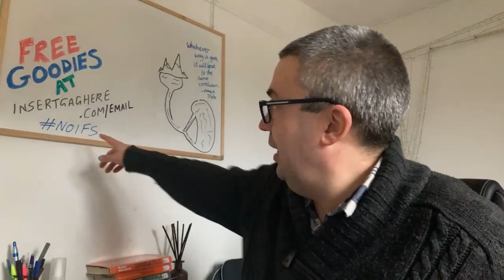No Ifs, Ands, or Buts - Tuesday 30th November 2021 (Writing prompts for business owners)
*** NOW WITH ADDED ' HERE'S WHAT I'D DO WITH THIS...' SECTION ***

Want a quick and easy writing prompt you can use to create awesome content... WITHOUT having to battle the blank page?

Your mission, should you choose to accept it is simple:

1. Watch today's video
2. Get ready to mock the flashing cursor of doom...
3. NEW!!! - Share your glorious work using the NoIfs hashtag

Even MORE free email prompts, copywriting tips, client-getting ideas, and MORE are waiting for you inside my GOOGLE DRIVE OF AWESOMENESS!

Want to discover the secrets to writing emails your subscribers love? Then check out "Sent."